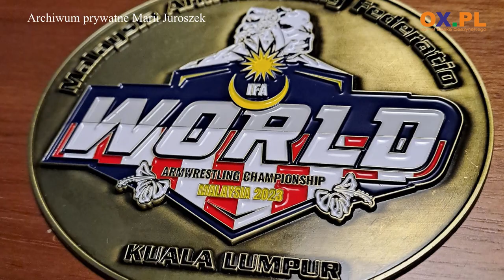Maria Juroszek o mistrzostwach świata w Malezji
To był udany rok pod względem sportowym dla siłaczki z Cieszyna. W rozmowie z OX.PL Maria Juroszek wspomina m.in. mistrzostwa świata w siłowaniu na rękę w Malezji.